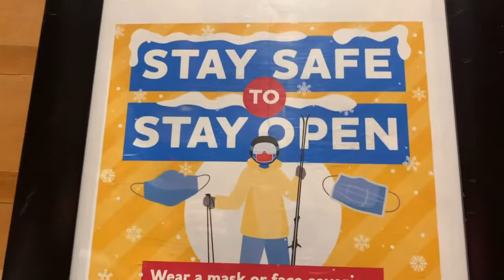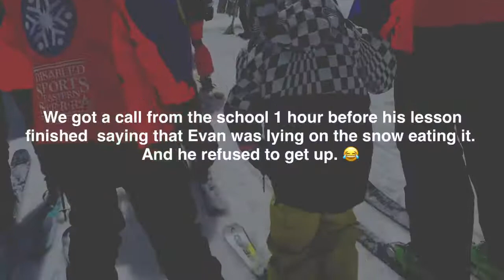Autistic Non-Verbal Boy Learns to Ski in Mammoth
We took a 5 day trip to Mammoth so the kids can ski and snowboard. Disabled Sports Eastern Sierra really took care of our autistic son. We’ve been bringing him up there for years and they always do wonders for him. This was also the first time that our son skied independently without hanging on to the instructor. He is non-verbal and on the severe side of the autism spectrum so this was quite a huge milestone for him!!! Equally as exciting, our 5 year old daughter learned to snowboard independently after only 4 hours of instruction. It was her first time on a snowboard.